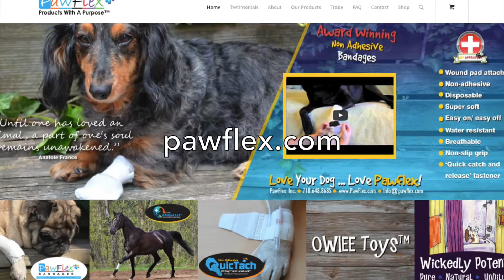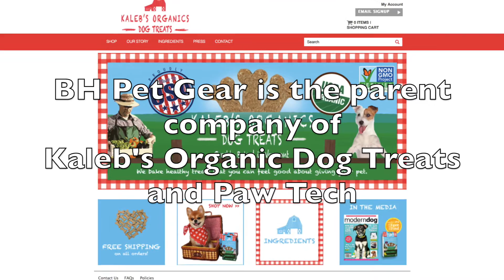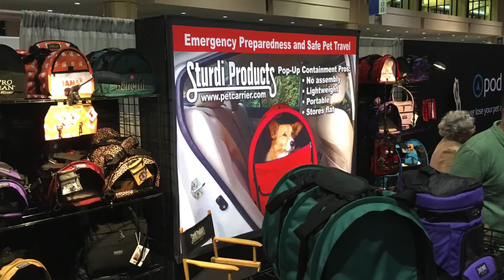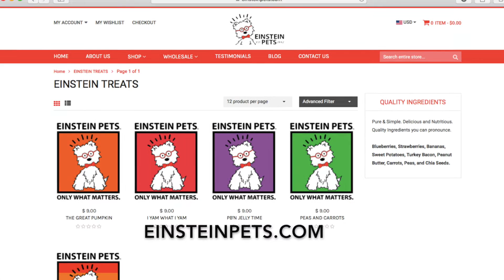Global Pet Expo with PawFlex, PawTech, Kaleb's Organic Dog Treats, StudiProducts, and Einstein Treat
Touring PawFlex, PawTech, Kaleb's Organic Dog Treats, StudiProducts, and Einstein Treat at the Global Pet Expo 2016.

More videos and reviews on dogphrendly.com